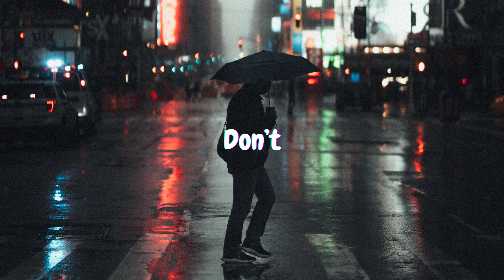Zaini - Don’t ft. Vict Molina 8D 5.1【 earphone is required 】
Zaini - Don’t ft. Vict Molina 8D 5.1
𝚞𝚜𝚎 𝚎𝚊𝚛𝚙𝚑𝚘𝚗𝚎/𝚑𝚎𝚊𝚍𝚙𝚑𝚘𝚗𝚎 ~
𝘳𝘪𝘨𝘩𝘵 𝘤𝘭𝘪𝘤𝘬 𝘵𝘰 𝘭𝘰𝘰𝘱 ~
𝐃𝐨𝐧'𝐭 𝐜𝐥𝐢𝐜𝐤 𝐭𝐡𝐢𝐬 🢃🢃🢃
♫  We Wish You Had Enjoyed  ! ❤️

 𝕡𝕝𝕖𝕒𝕤𝕖 𝕤𝕦𝕡𝕡𝕠𝕣𝕥 𝕥𝕙𝕖𝕤𝕖 𝕒𝕣𝕥𝕚𝕤𝕥 ~
♫ Zaini

🆘 𝗧𝘂𝗿𝗻 𝗼𝗻 𝗻𝗼𝘁𝗶𝗰𝗶𝗰𝗮𝘁𝗶𝗼𝗻.
🆘 𝗥𝗲𝗰𝗼𝗺𝗺𝗲𝗻𝗱 𝘂𝘀 𝘁𝗼 𝗼𝘁𝗵𝗲𝗿𝘀.
🆘 𝗖𝗹𝗶𝗰𝗸 𝗼𝗻 𝘁𝗵𝗲 𝘁𝗵𝘂𝗺𝗯𝘀 𝘂𝗽 𝘀𝘆𝗺𝗯𝗼𝗹
🆘 𝗘𝘅𝗽𝗹𝗼𝗿𝗲 𝗺𝗼𝗿𝗲 𝟴𝗗 𝙗𝙚𝙖𝙩𝙨 𝘄𝗶𝘁𝗵 𝘂𝘀
🆘 (っ◔◡◔)っ ♥ Appreciate ♥